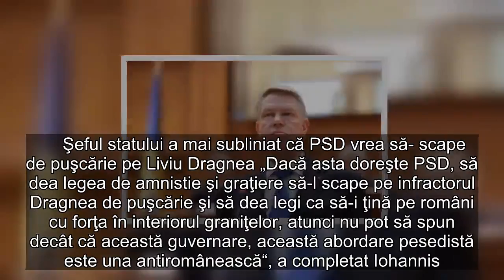Iohannis, dezlănţuit: PSD vrea să-l scape pe infractorul Dragnea de puşcărie şi să ţină oamenii cu f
Klaus Iohannis a criticat foarte dur Guvernul Dăncilă şi PSD. Şeful statului a subliniat că PSD vrea acum să-l scape pe Liviu Dragnea de puşcărie şi că ministrul de Finanţe vrea să-i ţină pe români „cu forţa în România“  Ştiri pe aceeaşi temă   „Sper că nu folosesc o expresie nepotrivită. Când am citit acea ştire, ca să spun aşa, am luat act cu stupefacţie de propunerea unui membru marcant PSD de a sechestra pe români în interiorul graniţelor ţării. Aşa ceva s-a întâmplat doar pe vremea comuniştilor. Este extrem, extrem de inoportună o astfel de abordare şi mă îngrijorează foarte mult“,  a declarat Klaus Iohannis.     Şeful statului a mai subliniat că PSD vrea să- scape de puşcărie pe Liviu Dragnea „Dacă asta doreşte PSD, să dea legea de amnistie şi graţiere să-l scape pe infractorul Dragnea de puşcărie şi să dea legi ca să-i ţină pe români cu forţa în interiorul graniţelor, atunci nu pot să spun decât că această guvernare, această abordare pesedistă este una antiromânească“, a completat Iohannis.    De asemenea, preşedintele a sugerat că Eugen Teodorovici ar fi trebuit să-şi dea demisia după declaraţia privind limitarea dreptului la muncă în afara ţării. „În orice ţară normală, un ministru care face astfel de declaraţii şi nu are acoperire politică, a doua zi pleacă. Faptul că nu a plecat mie îmi arată că asta este o abordare agreată de PSD şi acest lucru mă supără foarte tare şi cred că în acelaşi fel supără pe milioane de români. Cum poate PSD să-şi imagineze că dreptul la liberă circulaţie şi dreptul la muncă pe care l-au câştigat românii cu greu poate fi anulat doar aşa că un partid îşi doreşte nişte soluţii total ieşite din tiparele europene“, a mai spus şeful statului.     Citeşte şi:  Iohannis, despre amnistie şi graţiere: Fac apel la politicienii lucizi din PSD să oprească această ordonanţă. Ar declanşa o criză politică fără precedent  Iohannis a promulgat legea pentru autostrada Moldovei: Guvernul are obligaţia de a face Unirea reală. Avertizez că dacă nu va acţiona, va încălca legea